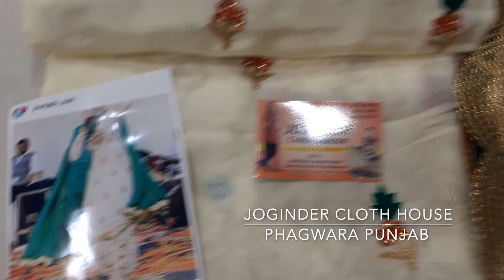Tabby Silk Hand Work Suit With Gota Work Dupatta|Joginder Cloth House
Fabric Details:-
Top:-Tabby Silk
Bottom:-Tabby Silk
Dupatta:-Chinon